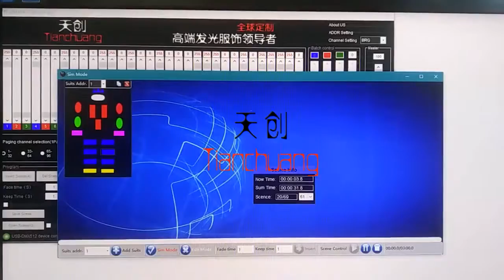TC-078 led stilt walker robot costume DMX512, LED light costume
The most professional LED costume manufacturer in China.

Notice: Tianchuang’s all costumes are made of Tianchuang patented LED strip or full color fiber optic. Not common LED strip in the market or traditional EL wire.

Most important: All Tianchuang LED costumes can be controlled by 2.4G wireless DMX512 sender & receiver. We supply very easy software, we call it idiot wirelss DMX512 software. And...Super synchronously, no time error.